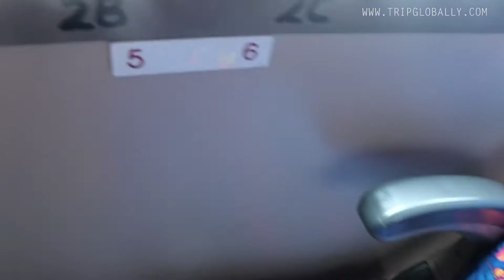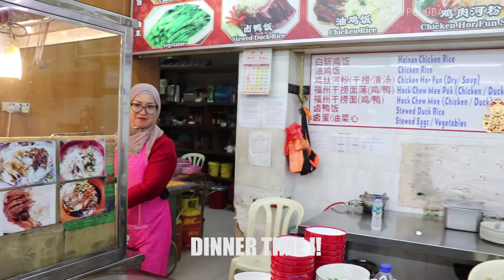Singapore to Kuala Lumpur by Bus | Ticket Price USD 14 Transtar Bus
This video is about my journey from Golden Mile Complex Singapore to Berjaya Times Square Kuala Lumpur by Transtar Bus. The bus started at 3 pm in SIngapore and reached Kuala Lumpur at 10 pm. The ticket price was 20 SGD or around 14 USD.
Enjoy the full bus journey from Singapore to Kuala Lumpur

Indian YouTuber
Indian Travel Video
Indian Travel Channel
Travel Blog
Travel Vlog
Travel Vlogger
Travel Blogger